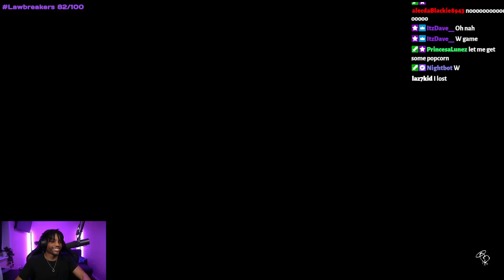EDP IS BACK WITH CUPCAKES